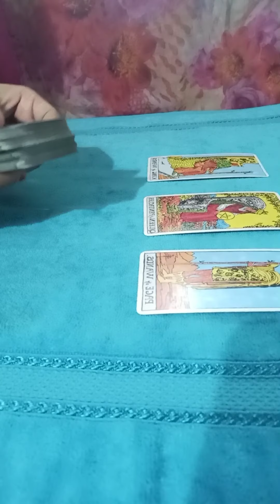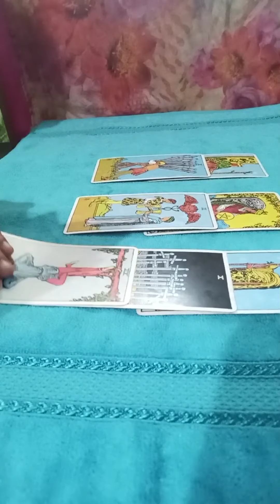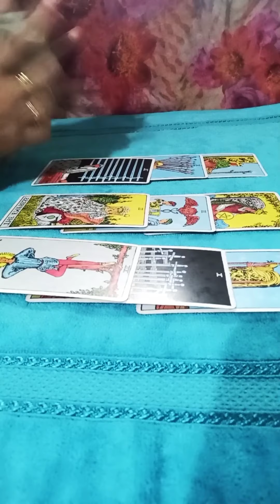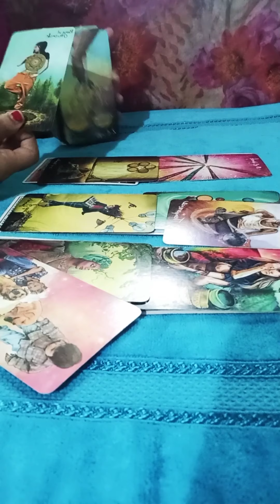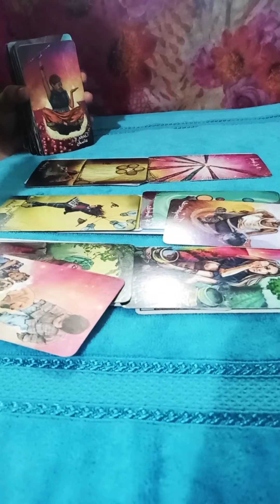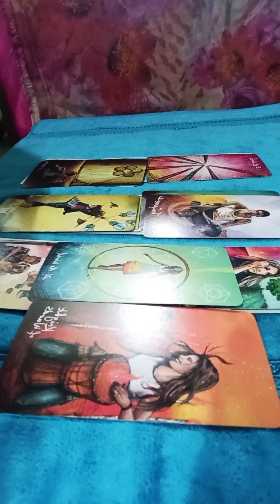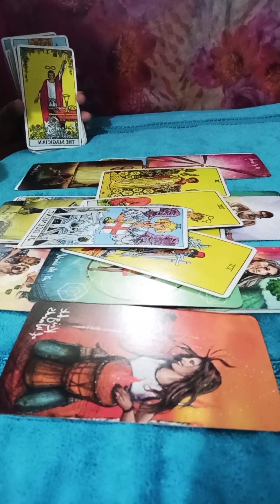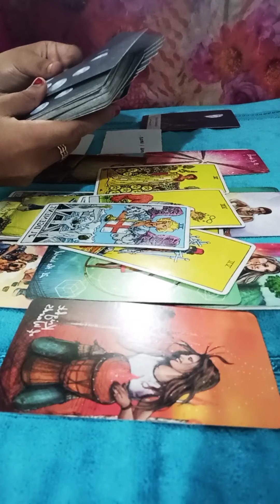VIRGO AUG 24-30🥀~U r going through alot emotionally,they r missing u alot& communication coming in 💖